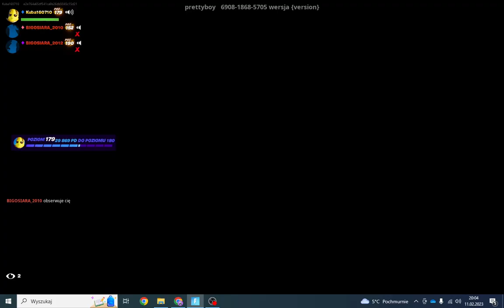Banananowe Wykrzywione! | Fortnite z Bigosiarą i Zuzienką YT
Napisz w komentarzu BANAN, a przypnę Ci serduszko.